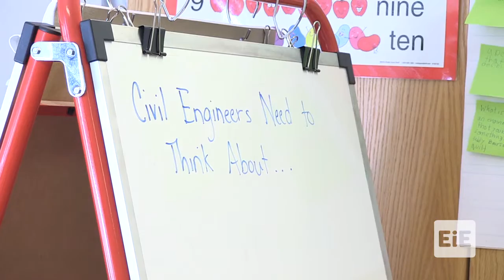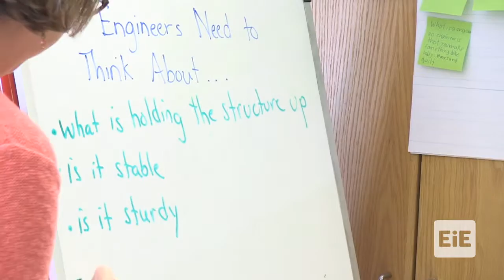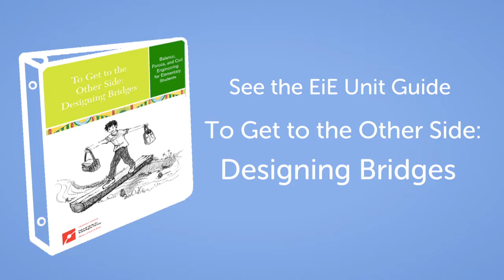EiE - To Get to the Other Side: Designing Bridges Lesson 3 Part 1 in Arlington, MA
Students perform a controlled test of three types of bridges to see how much weight the bridges can support.